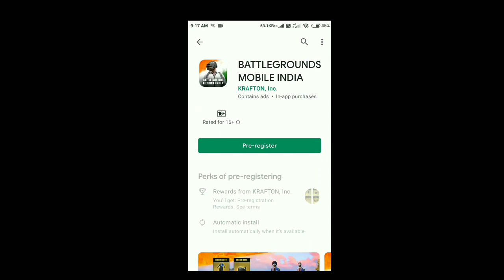HOW TO PRE--REGISTER BATTLE GROUND MOBILE INDIA 🇮🇳🇮🇳🇮🇳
PRE--REGISTRATION LINK